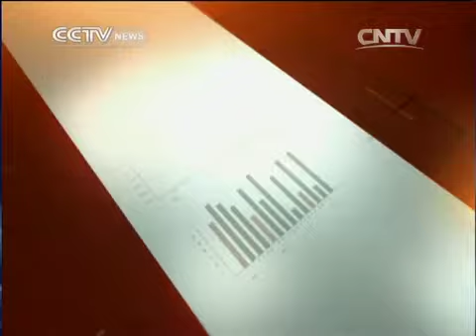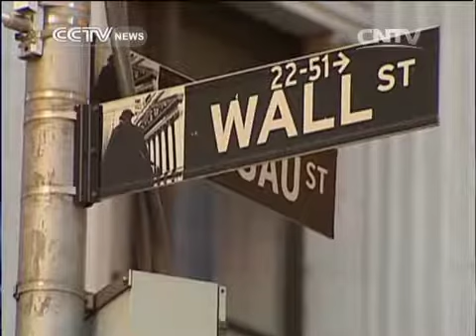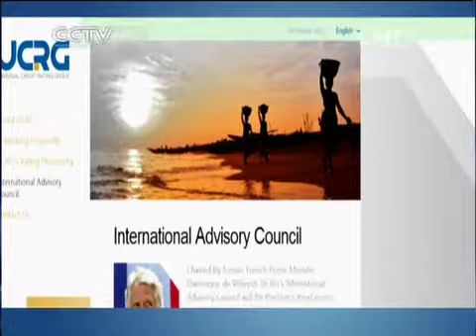biz talk Biz Talk 08/09/2014